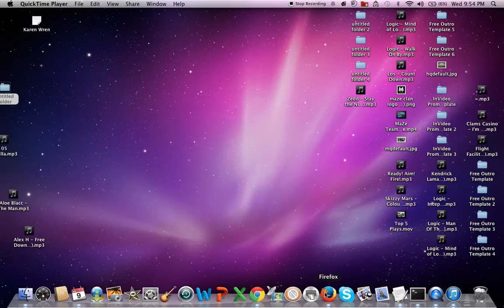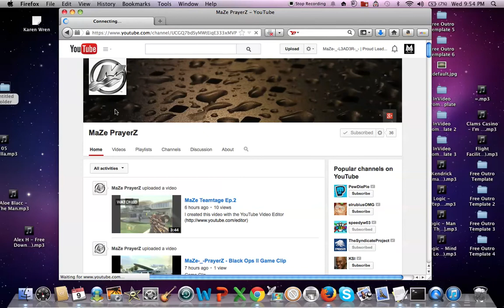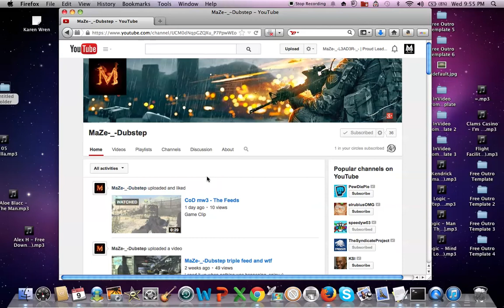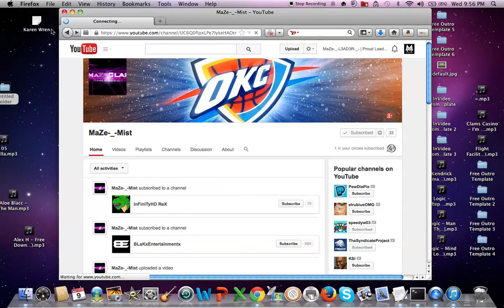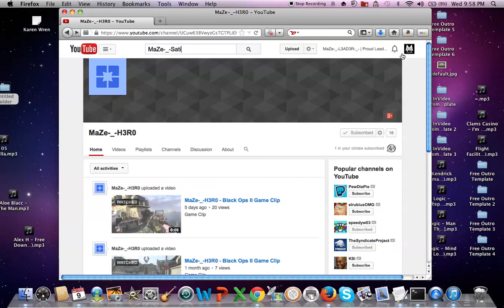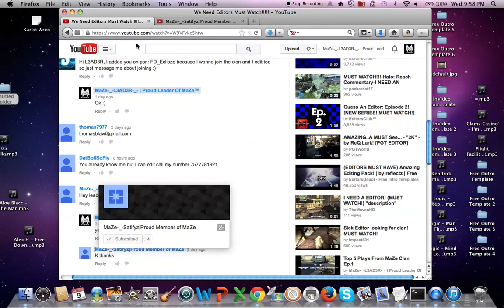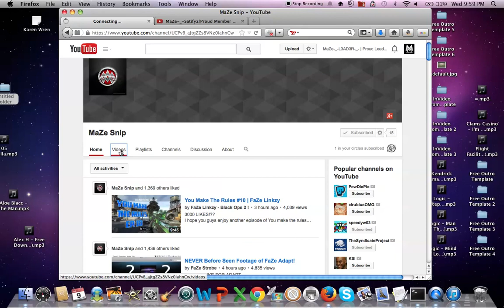Shout out And More!